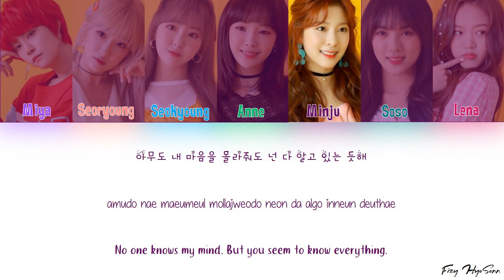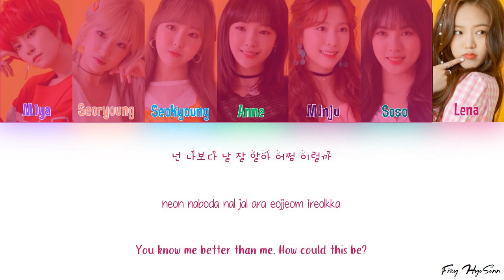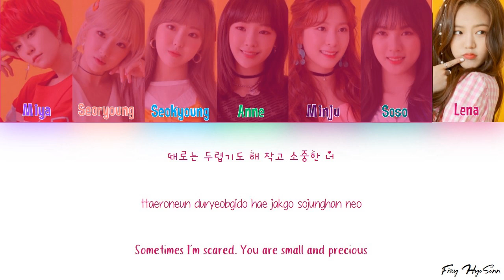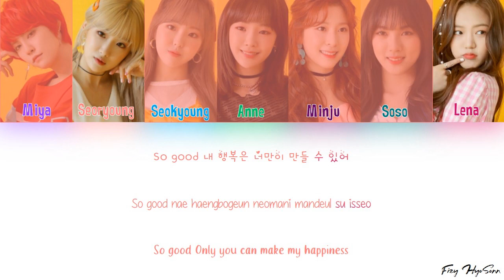GWSN (공원소녀) - Recipe ~ for Simon (Color Coded Han|Rom|Eng Lyrics/가사)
Han: music.naver
Rom: klyrics
Eng: Fizy HyoSonn (May not 100% be accurate)

Artist: GWSN (공원소녀)
Song: Recipe ~ for Simon
Album: 밤의 공원(THE PARK IN THE NIGHT) part three

Members: Seoryoung, Miya, Seokyoung, Anne, Soso, Minju, Lena
My Bias: Miya